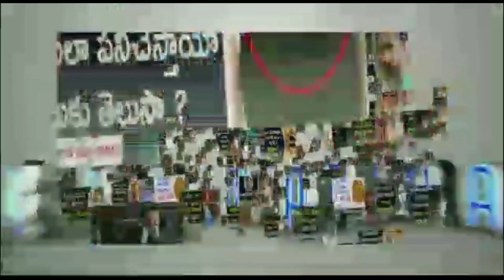Prabhas and Hrithik Roshan in multi-starrer? | Telugu Cinema News 2021 | Tollywood | News Mantra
Prabhas and Hrithik Roshan in multi-starrer? Renowned Bollywood producer Aditya Chopra is apparently working on a mega multi-starrer that will have Prabhas and Bollywood superstar Hrithik Roshan in the lead roles.